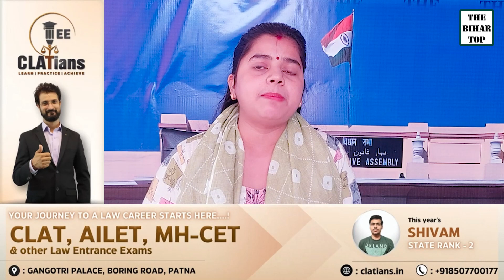G-20 भोज में PM Modi ने CM Nitish की कराई अमेरिकी राष्ट्रपति JO Biden से भेंट...खुश दिखे मोदी-नीतीश!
G-20 भोज में प्रधानमंत्री मोदी ने CM नीतीश की कराई अमेरिकी राष्ट्रपति जो बाइडेन से भेंट... बहुत खुश दिखे मोदी-नीतीश!